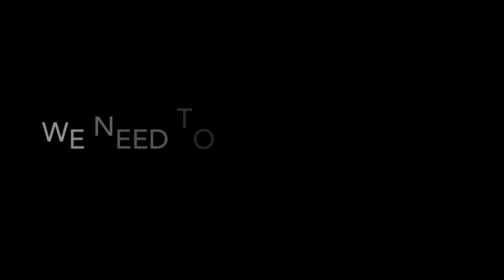MINECRAFT CAT ABUSE (PSA) 🥺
Y’all , please don’t abuse your Minecraft cats. There one of the only mobs in the game that protect you against creepers.
and besides
what did that cat do to you?